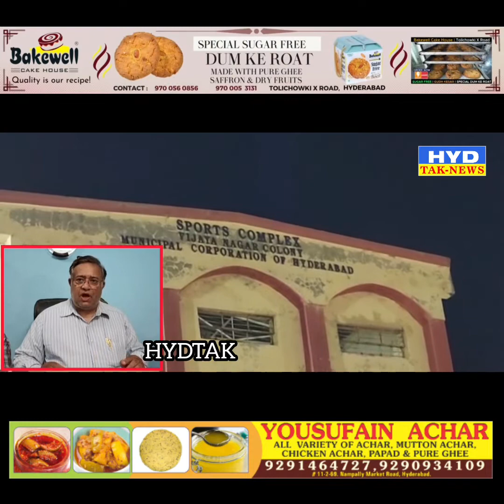GHMC Ki Dadagiri | Court Order Ke Khilafwarzi | Football Ground Vijaya Nagar Colony || HYDTAK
GHMC KI DADAGIRI | COURT ORDER KE KHILAFWARZI | FOOTBALL GROUND VIJAYA NAGAR COLONY

We know that GHMC is setting up artificial ponds (Baby Pond) in different parts of the city on Ganesh Chaturthi.

  Meanwhile, on Tuesday evening, when GHMC officials with JCB entered the foot ball ground in Vijaynagar Colony under Humayun Nagar Police Station, members of Ground Association (Hyderabad Sports Club) and locals prevented the GHMC officials from entering the ground.

    The ground association president said that their football ground is not related to GHMC and a court case is going on in this regard and they have orders from court stating that except Sports Activities no other activities are allowed in the Ground.